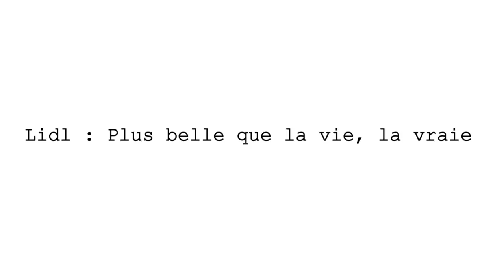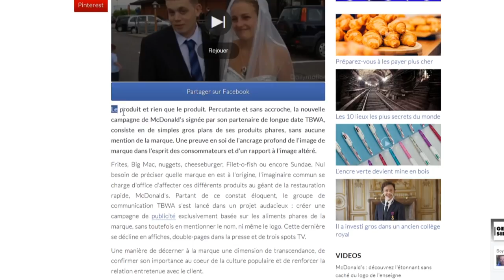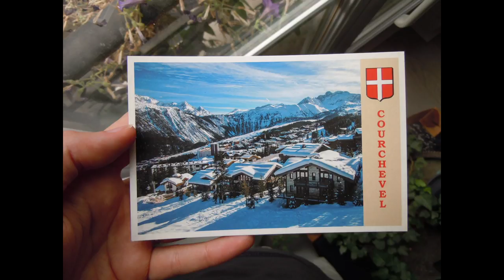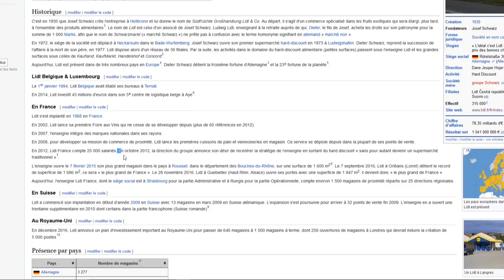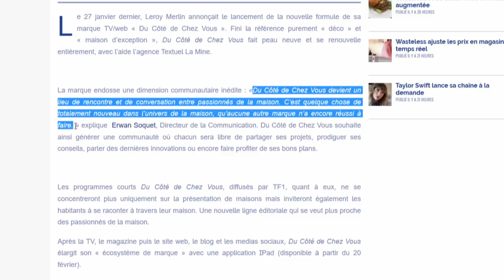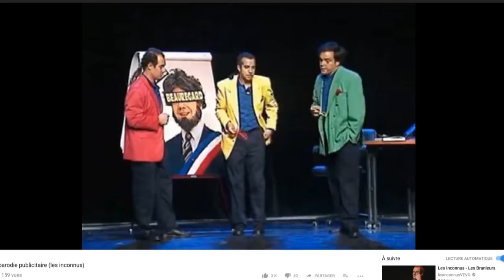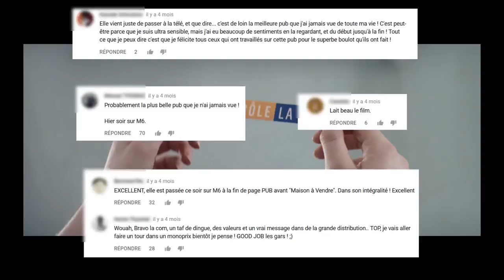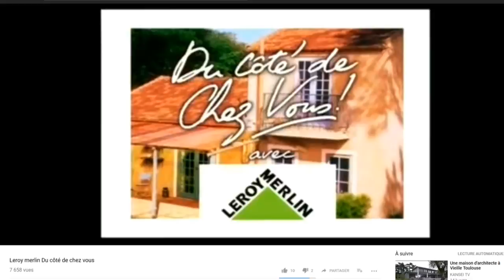Supplicité Publiminale - Lidl, plus belle que la vie, la vraie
Une émission sous le signe du supermarché qui se prétend clé de voute sociale, moyen d’accomplissement, mamelle du vivre et même à l’occasion lieu de pensée, outil existentiel etc.

Comme disait Georges : tout est bon à prendre : y a RIEN à jeter !